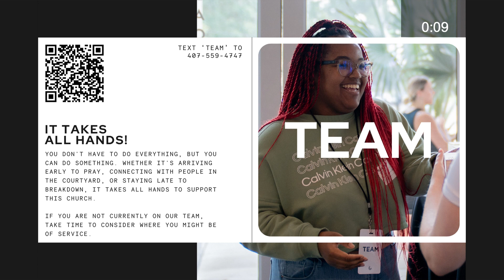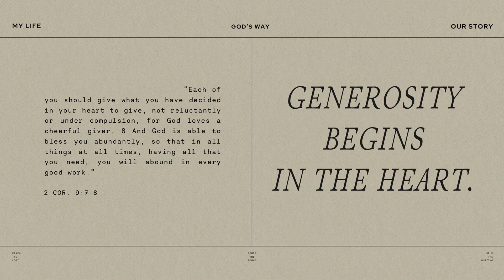Church at Home | Family Reunion, November 19th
To connect, give or find out more information on Celebration Church Orlando

Pastor Keith Pittman a message with Celebration Church Orlando.

Intro: 0:00
Opportunities + Giving 2:01
Worship 1 (My Testimony) 4:47
Worship 2 (Promisses) 9:20
Message 14:29
Point 1: Acknowledge the Past 23:50
Point 2: Find Hope in the Present 24:58
Point 3: Focus on the Future 27:30
Decision 30:14
Prayer 31:10
Final Video 31:51